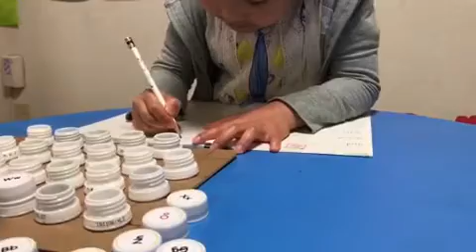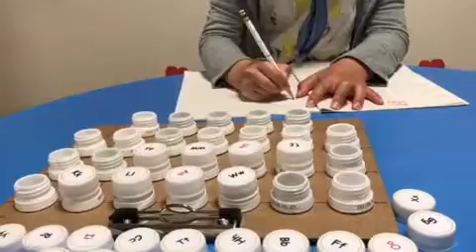Alphabet Manipulative Board 2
Reading, spelling, and writing with Manipulative Board